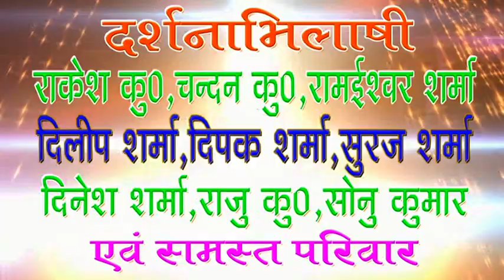Shadi video ep1 sunny Wed's chanchan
Mere chainal ko sabcrib and wel aikan ghanti ko dawana na bhule